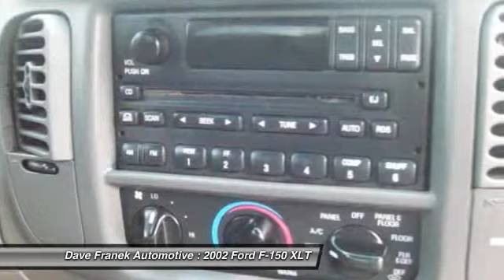2002 Ford F-150 XLT Wantage NJ 07461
2002 Ford F-150 XLT

This vehicle is located at:

Dave Franek Automotive
238 Route 565